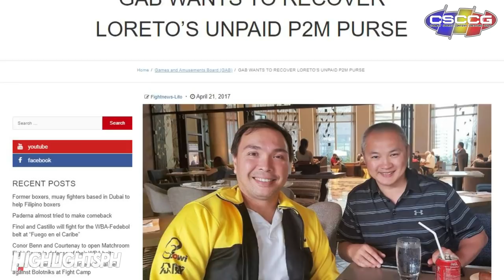PINOY "HITMAN" NA-SCAM NG PROMOTER SA KALABANG AFRICANO | P2 MILYON NAGING BATO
Pinoy Boxer na na-scam sa South Africa, Premyong 2 Million pesos naging bato pa.
0:00 Intro
2:05 Rey Loreto vs Nkosinathi Joyi - 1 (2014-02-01)
5:55 Rey Loreto vs Nkosinathi Joyi - 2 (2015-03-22)

Sources:
Rey Loreto Unpaid Purse Controversy Continues To Rage

Pasuporta sa ating 2nd Channel mga Bai: HIGHLIGHTS STORIES